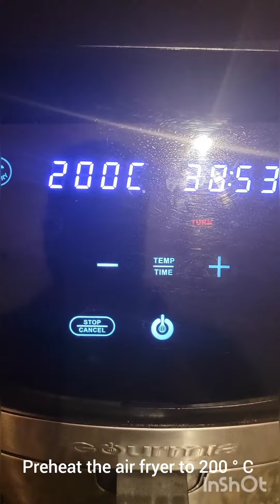how to make air fryer Chicken legs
Use as many chicken drumsticks as you would like to cook, or can fit in your Air Fryer. I have a large Air Fryer and can fit 4-6 drumsticks at once., first, season the chicken using smoked paprika, chilli powder, ground rosemary ground black pepper, and oil. Then Place the chicken pieces into a bowl and add your seasonings. In the bowl, marinate the chicken until they’re well coated.
Preheat your Air Fryer to 200°C and cook it for minutes. 15 minutes on each side. Serve with anything you  would like and enjoy